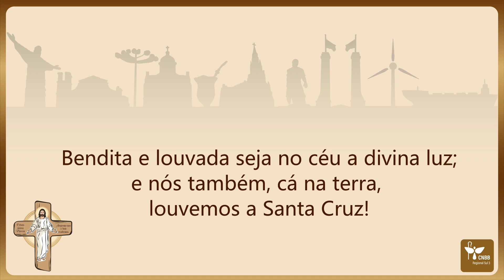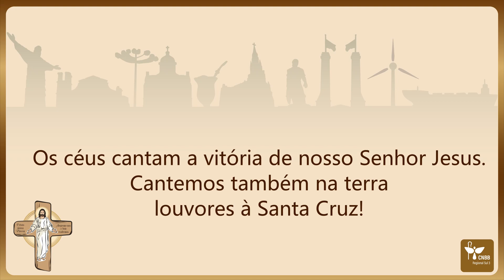Celebração Penitencial: Bendita e louvada seja